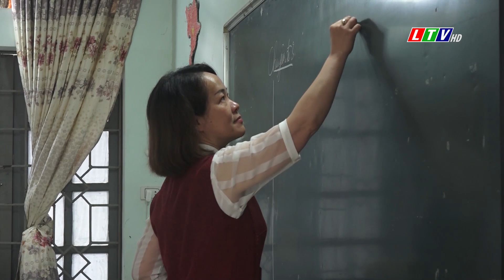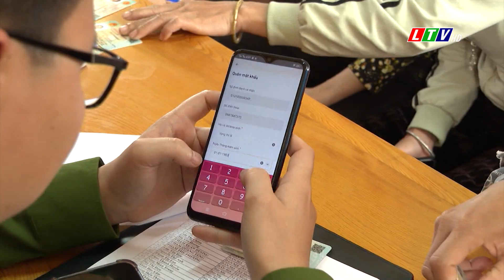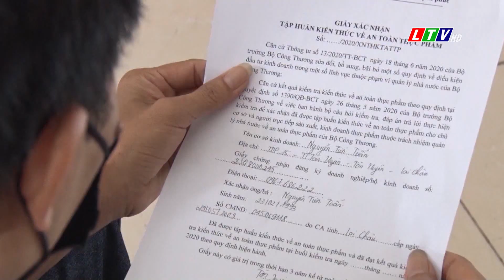Tin tức thời sự Lai Châu tối, ngày 29/05/2023